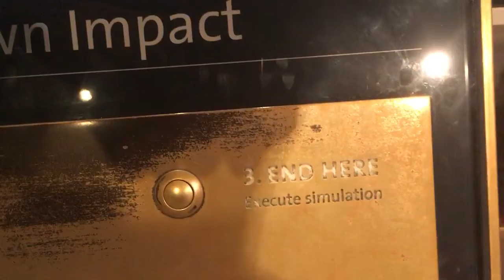Destroying the Earth at Griffith Observatory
The Observatory's free, so it's very much worth the visit!